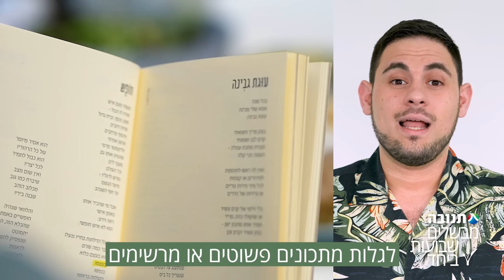מבשלים שבועות ביחד ❤️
היכנסו למתחם שבועות של תנובה וגלו את המתכונים המופלאים שחיבורים יכולים לייצר